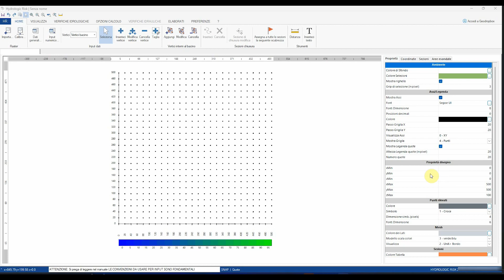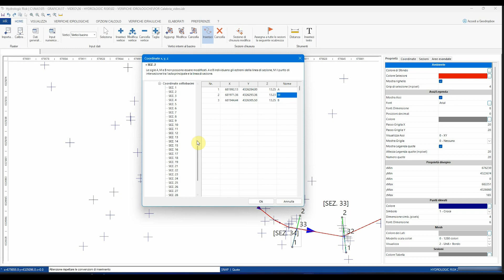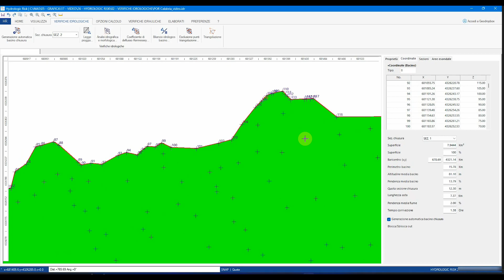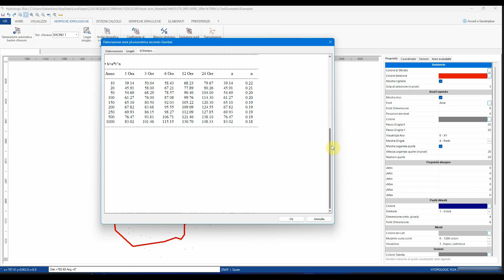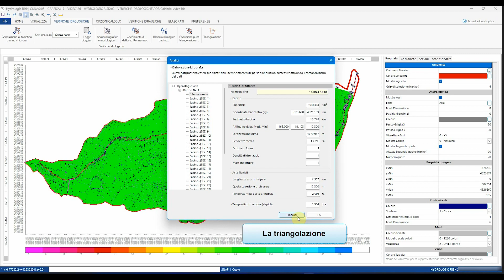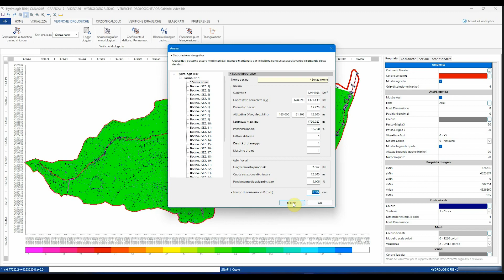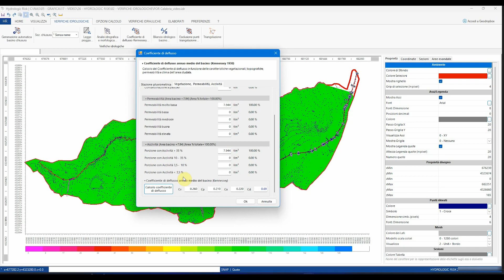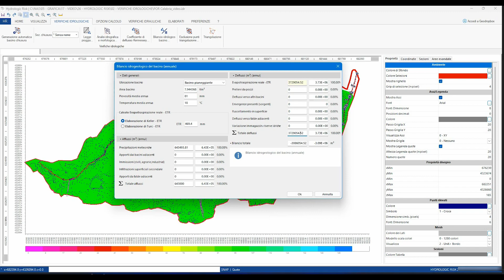Tutorial Software: Hydrologic Risk - Verifiche idrologiche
N.B.: al minuto 4:10 viene descritta la procedura per tracciare le sezione sull'asta principale. Da "sinistra verso destra" si intende "dalla destra idraulica verso la sinistra idraulica"

In questo video vengono illustrate gli strumenti nel Menù "Verifiche idrologiche" del software GeoStru Hydrologic Risk - Rischio Idrologico.